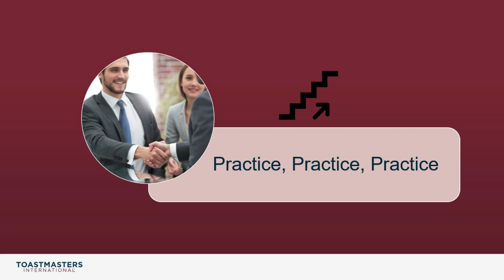How To Improve Non-verbal Communication Skills II March 2021 II District 73 Toastmasters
Effective communication skills help us in both our personal and professional life. While verbal and written communication skills are important, non-verbal behaviours make up a large part of our daily interpersonal communication.

The following tips can help you learn to read the nonverbal signals of other people and enhance your own ability to communicate effectively.

Thoughts?

What more can we add to this list?